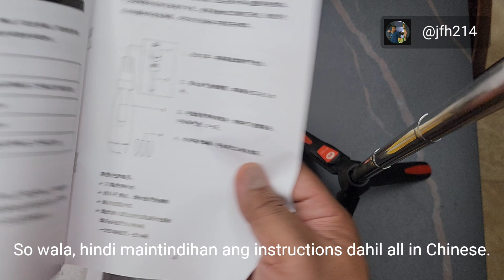REVIEW: Binnis Household Portable Bubble/Soda Water Machine